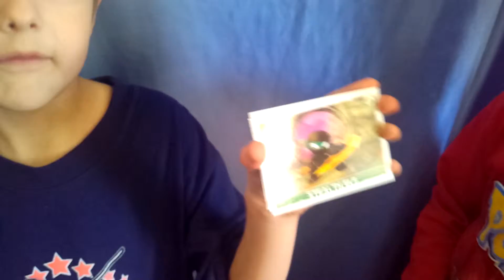Seth got Skylander cards:)